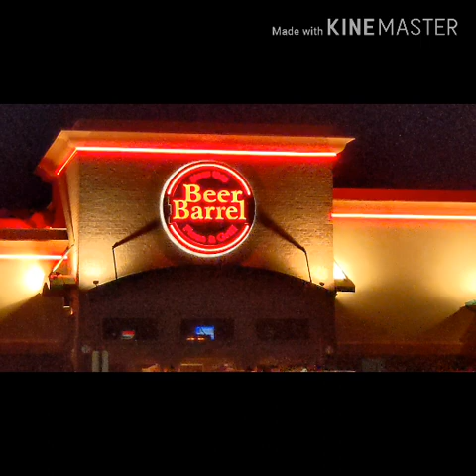DINNER AT BEER BARREL PIZZA I Beer Barrel Pizza and Grill